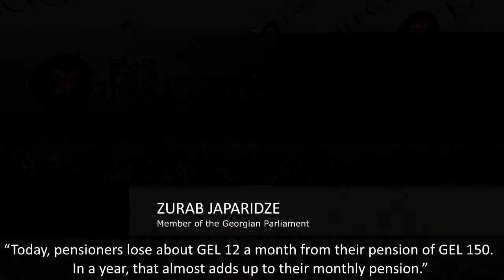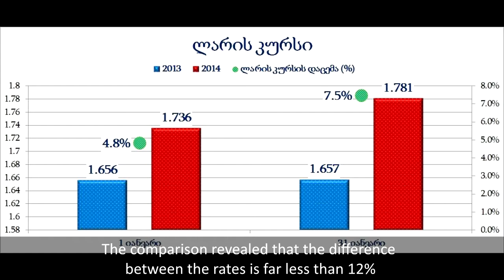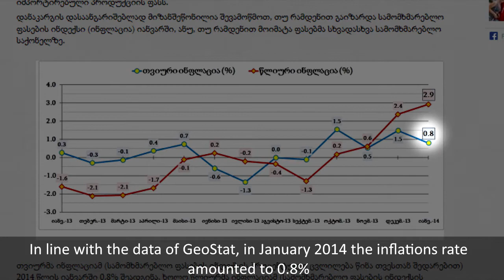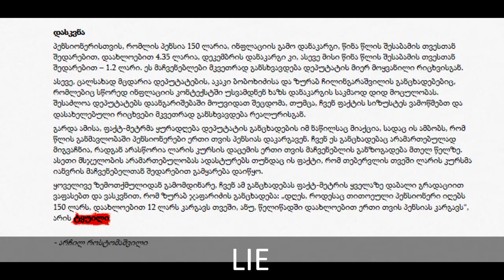FactCheck TV: Zurab Japaridze on Currency Depreciation and the Pensioners' Loss